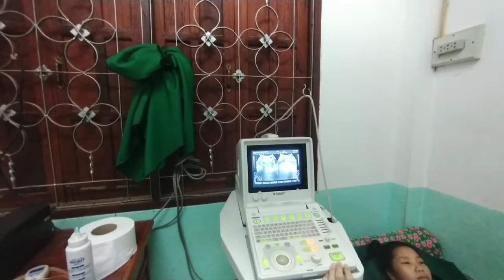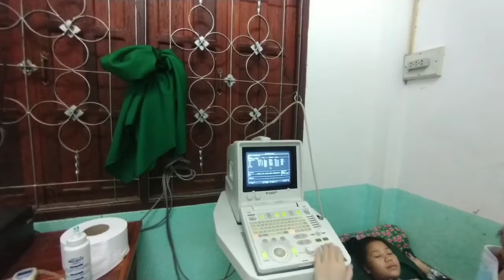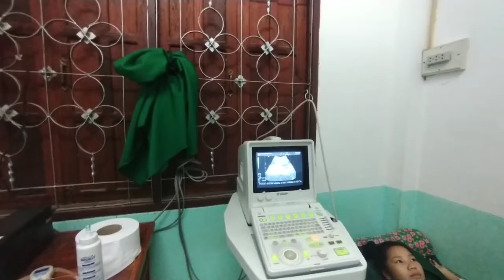Noj tsai .coj me ntxhais la mus kuaj me nyuam 2/7/2021